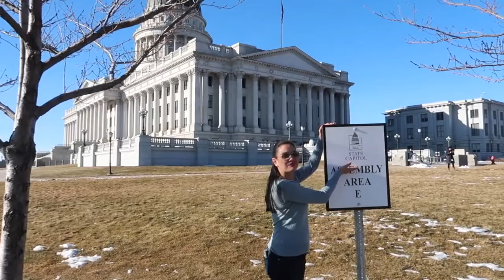WHAT IS NEW YEAR MASS AT SALT LAKE, UTAH LIKE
This video features Salt Lake that we explored welcoming new year 2018. Salt Lake is a beautiful capital state of Utah where we attended our new year mass at St. Peter's Church. It was the most unforgettable mass of the year-if not of all the masses we attended. Very special because we spent it with sick elderly there.

Then we had a lovely New Year's dinner with family in Clinton, Utah. Thanks to Rick, Tess & Midori for sharing our first and memorable New Year's Eve in the United States. Bidding goodbye to Utah but looking forward to explore Las Vegas!